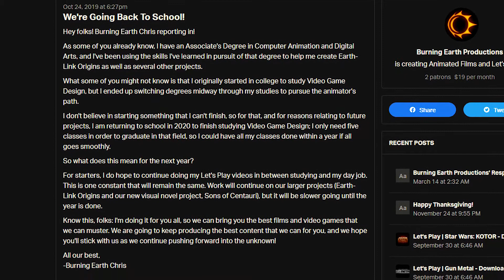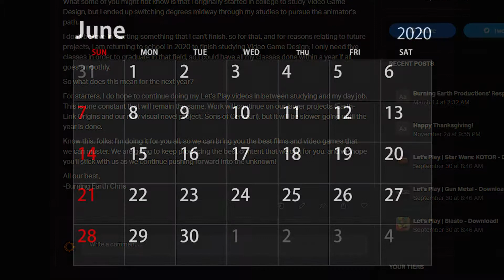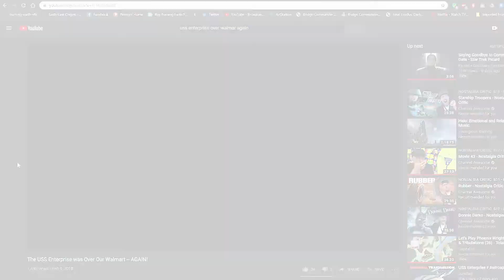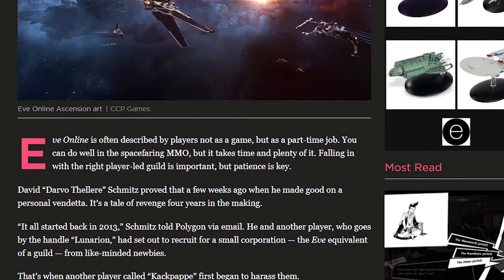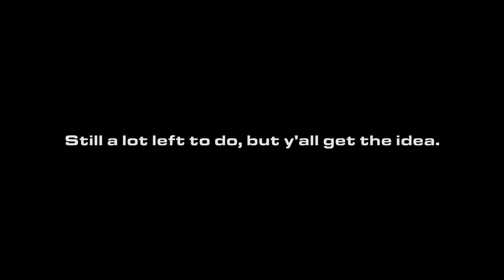Burning Earth Productions | Channel Update - April 2020